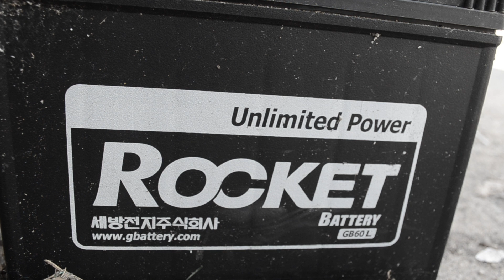The Poisoned Planet 0202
Planet Earth is quite a fascinating place, it's where our dreams and nightmares take shape.

We can seemingly guide our fate with our choices and with a bit of luck have more dreams than nightmares.

Only, this is year 0202, and somehow nightmares have taken over the world. Intense, repetitive and powerful, the poison is doing its work and not letting go.

We are not doomed, but the way back to normal will take a lot of time and effort.